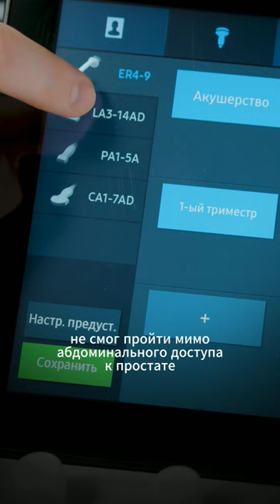Обзор УЗИ аппарата Samsung HS50 - уже на канале @medliga#short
Обзор УЗИ аппарата Samsung  HS50 - уже на канале MEDLIGA

По вопросам медицинского оборудования пишите нам и звоните по тел.: , поможем с выбором необходимой медицинской техники под ваши задачи и бюджет.